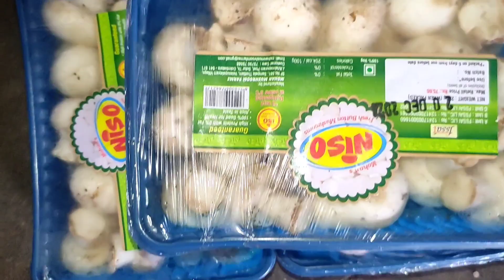in Tamil 🤤 காளான் 🍄 பிரியாணி 🤤 How to make mushroom 🍄 biriyani in Tamil